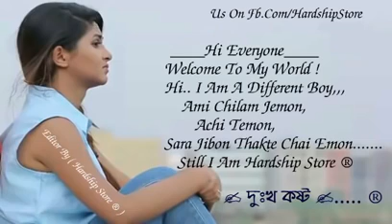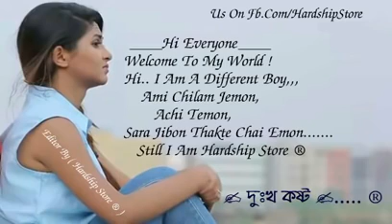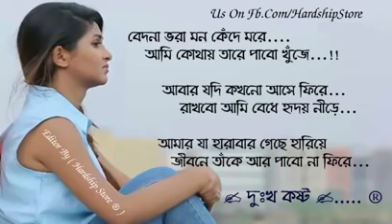আমার যা হারাবার গেছে হারিয়ে